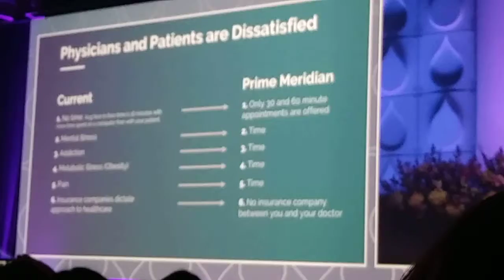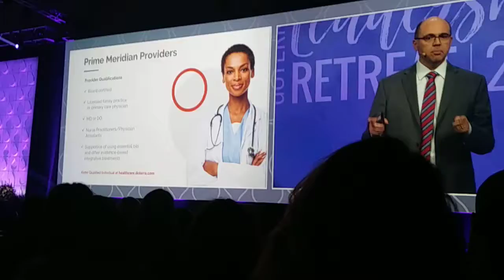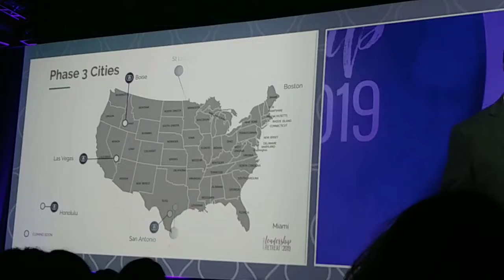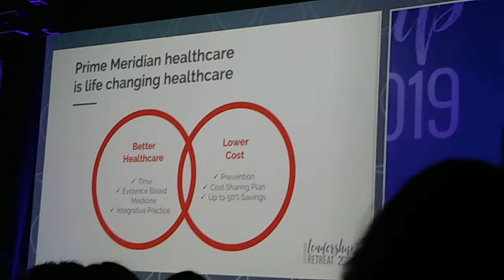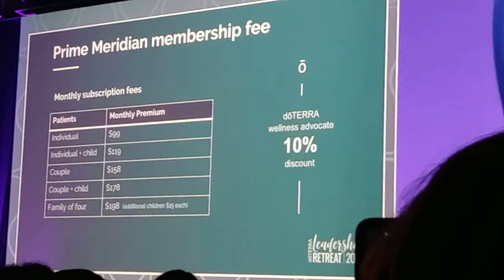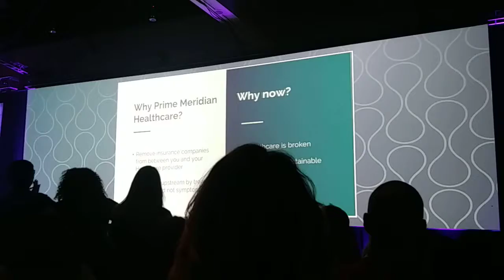Prime Meridian Initiative